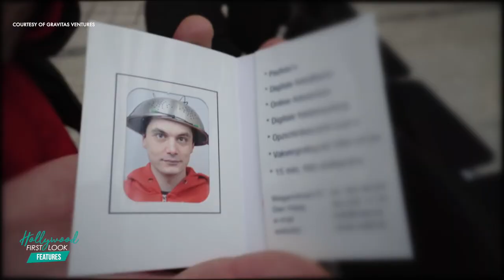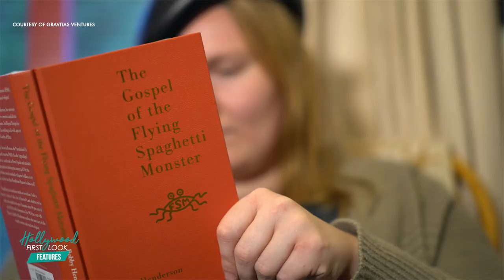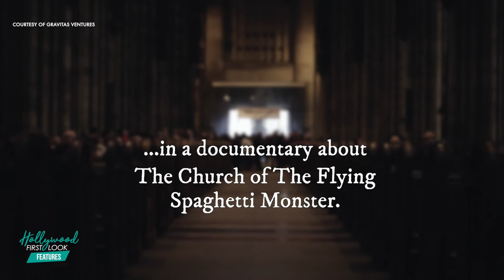I, PASTAFARI (2020) | Director MICHAEL ARTHUR with RICK HONG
I, Pastafari is a documentary film about the world's fastest growing religion: The Church of The Flying Spaghetti Monster. R'Amen.

Director: Michael Arthur
Writer: Michael Arthur
Stars: Niko Alm, Mathé Coolen, Mienke De Wilde

Interview with:
- Michael Arthur, director